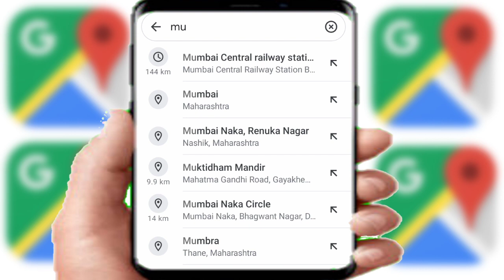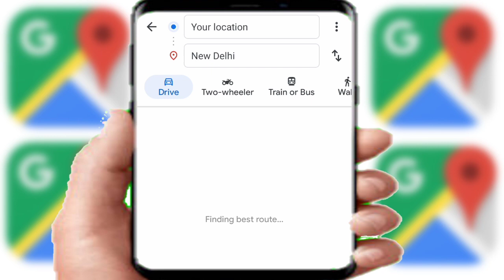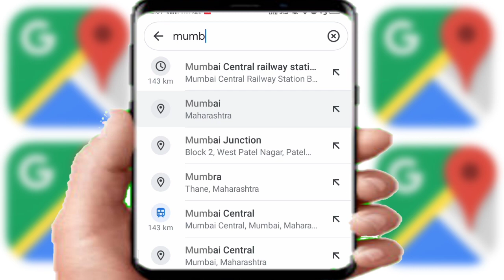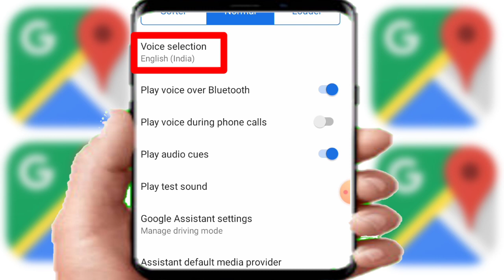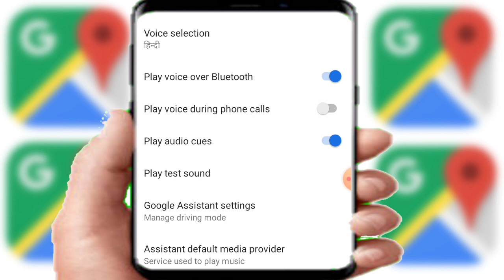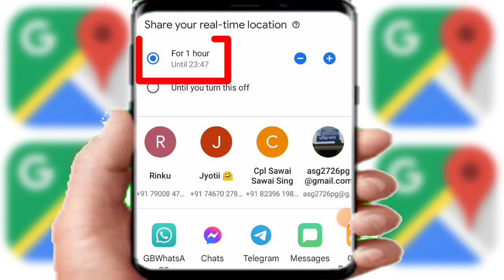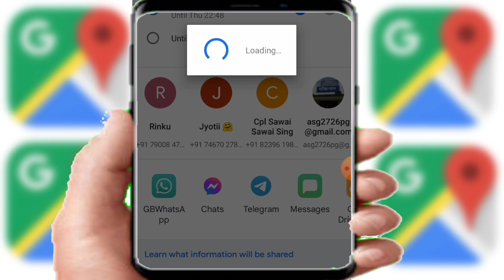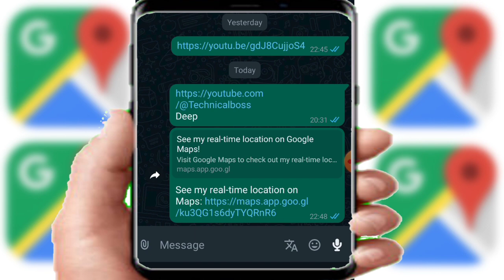Google map के 5 छुपे हुए secret 2023 ! जानकर होश उड़ जायेगें ! google map tips and trick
Google Map 5 Useful Tips & Tricks | Google Map Hidden Features | How to Use Google Map

Google Maps
Google Maps Tips
Google Maps Features
New Features of Google Maps
Maps
Google
Google Maps Tips &amp Tricks
Offline Maps
Share Live Location
Save Parking Location
Speedometer
Google Maps Dark Mode
Set Your Commute
Google Maps Offline
Local Guide
Report Crash/Slowdown
Google Maps Exploring Places
Google Maps Speedometer
best Google Maps Tricks
live google map kaise dekhe
google map kaise kaam karta hai
google map kaise chala jata hai
google map kaise use karte hai
google map ki jankari
tech news,
technology news
tips and tricks hindi
koi location kaise dekhe

google maps tips and tricks
2》Google map secret trick
3》Google maps hidden features
4》Google maps tips and tricks 2023
5》Hidden features of google maps
6》Top 3 hidden features of Google map
7》Top 3 secret of google map
8》google earth
9》google maps features
10》google maps offline
11》google maps secrets
12》google maps tricks
13》google maps tutorial
14》how to use google maps

Google Maps Tips & Tricks ⚡ इनमे से आपको कितने पता है??